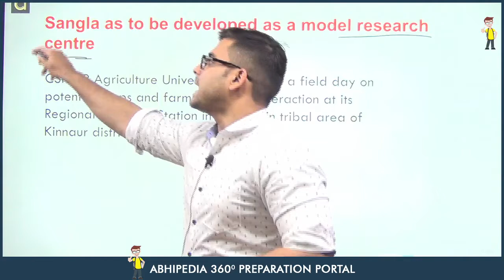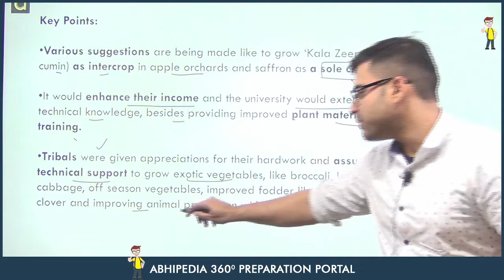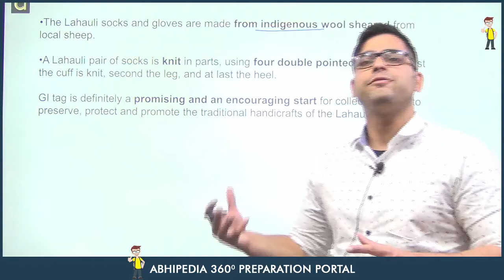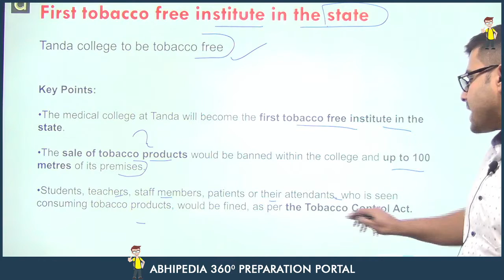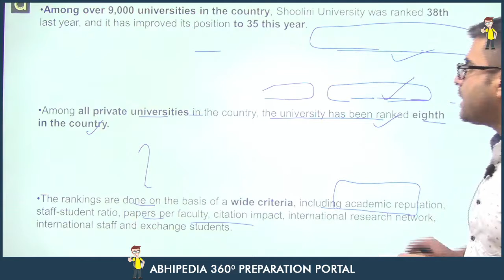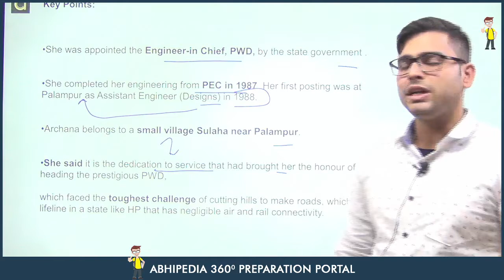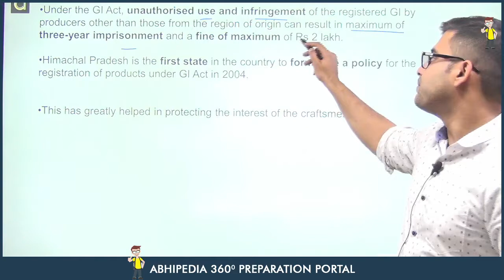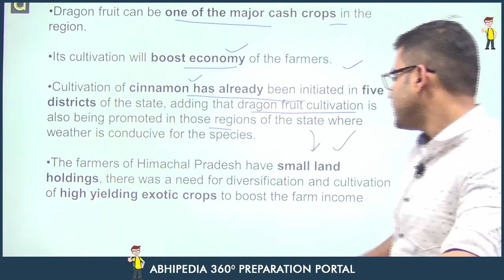Himachal Pradesh I Current Affairs I November 2021 1st /2nd Week | By Atul Sir